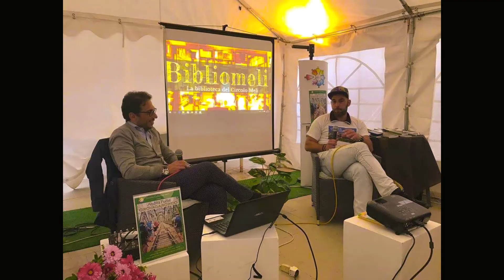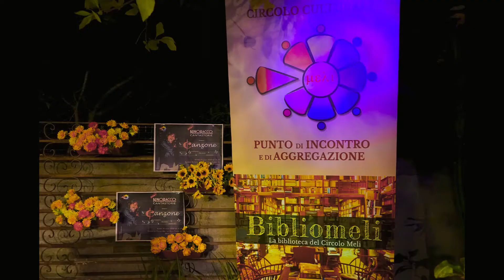Circolo10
10 anni del Circolo Meli